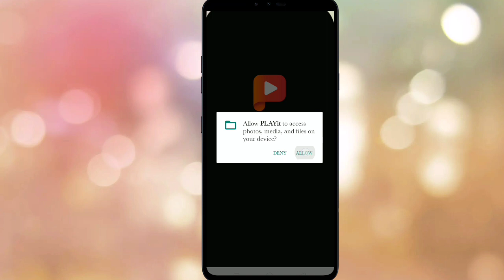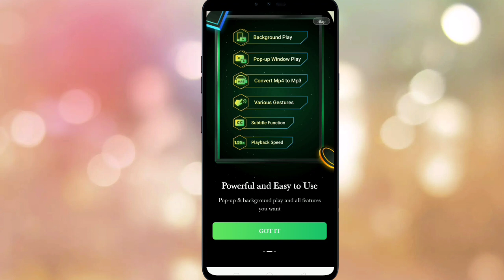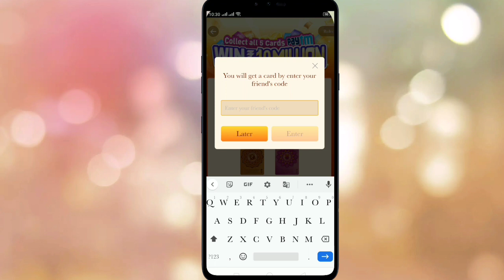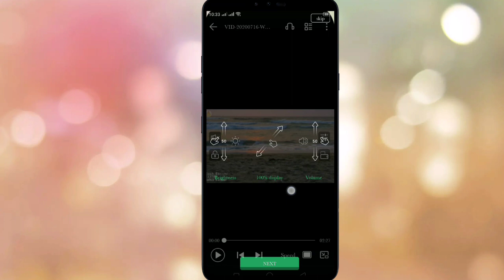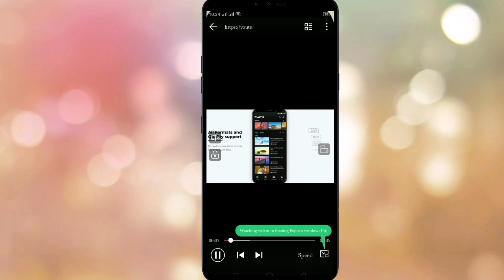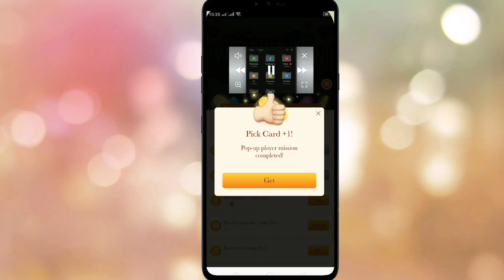New earning app 2022 | collect 5 stamps and win ₹5000 thousand Rupees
New earning app 2020 || collect 5 stamps and win ₹5000 thousand Rupees

Hello dosto aj ka video kafi amazing hai ye video main apko 5 stamps collect karna hai or ap jeet shkte hai 5000 rupees to dosto video mein last tak jarur bane rahen main apko hai chiz step by step bataunga

_______________App Link__________________

Yours queries:-
New earning apps
2020 earning app
Paytm case
Playit app
2020 best earning application
best earning apps for android in tamil
best earning app 2020 with out investment best earning app 2020 by playing games best earning app 2020 paytm cash without investment best earning app 2020 no investment